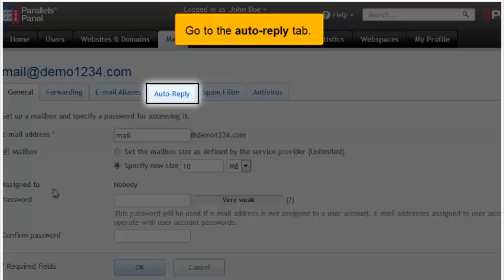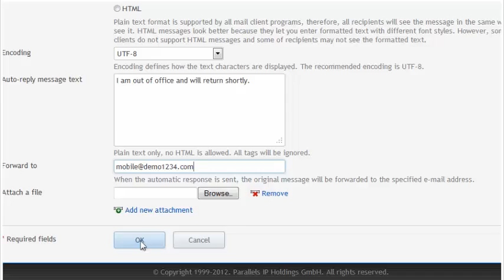How to enable auto reply for an e-mail address in Plesk 11